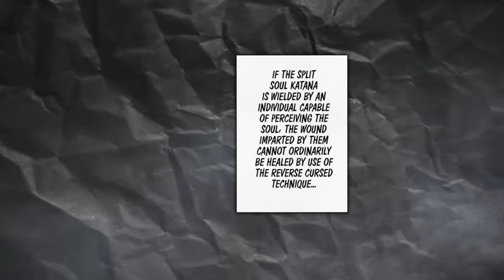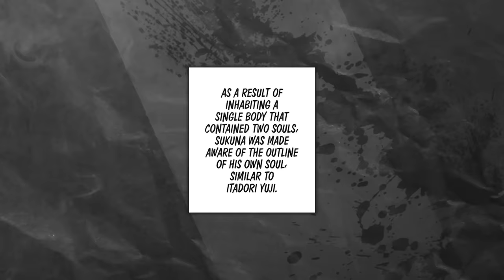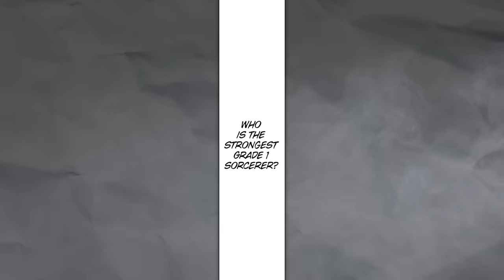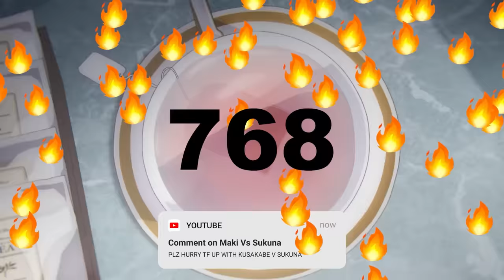MAKI VIOLATES THE KING OF CURSES RYOMEN SUKUNA...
KING OF CURSES RYOMEN SUKUNA VS MAKI, Maki Vs Sukuna Full Fight Explained, Maki vs Sukuna, The ENTIRE Maki Vs Sukuna Fight Explained

Hey everyone Diavolo here and in this weeks instalment we go over the HECTIC fight between MAKI and THE KING OF CURSES RYOMEN SUKUNA!
Girl goes hard asf here and slams Sukuna with some of the hardest hits in the series so far. Pushing him to question if possibly a heavenly restriction has a higher ceiling than that of someone who posses cursed energy!

This video covers 252 & 253 or Maki Vs Sukuna full fight